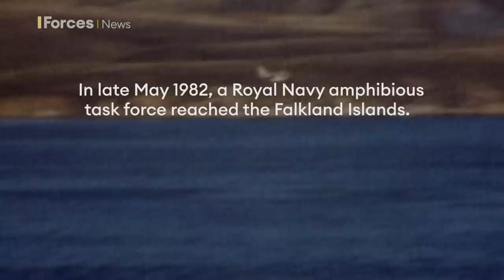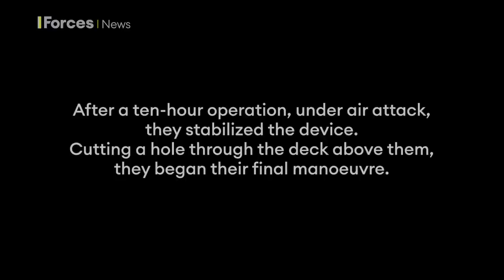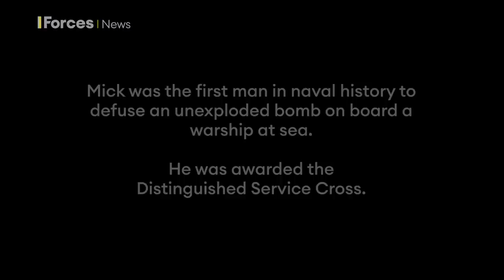How Navy veteran dealt with bomb whilst under attack in Falklands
Mick Fellows was the first man in naval history to defuse an unexploded bomb on board a warship at sea.

He was the Fleet Chief Petty Officer Clearance Diver when the Falklands were invaded by Argentinian forces in 1982.

He sailed south with the British task force and soon conducted his first bomb disposal operation on-board HMS Antrim while at sea under intense enemy aircraft attack.